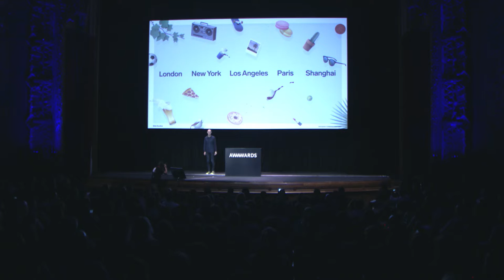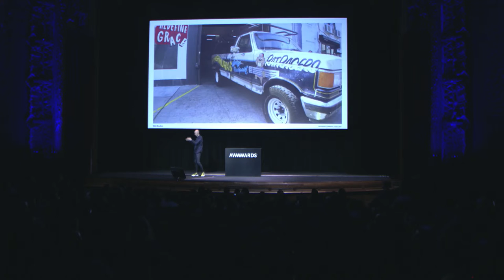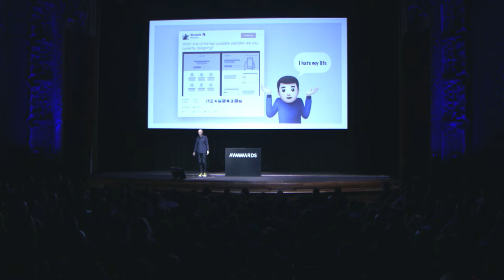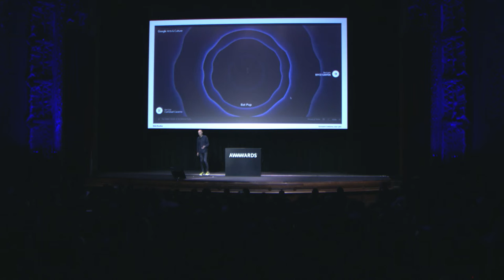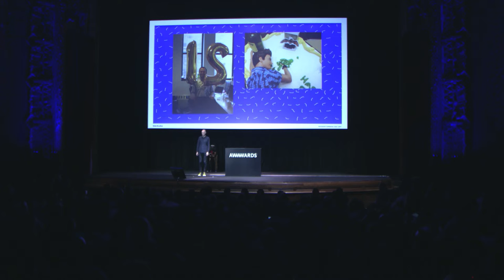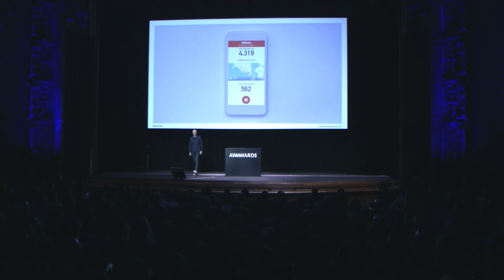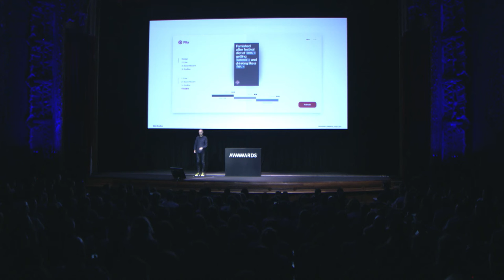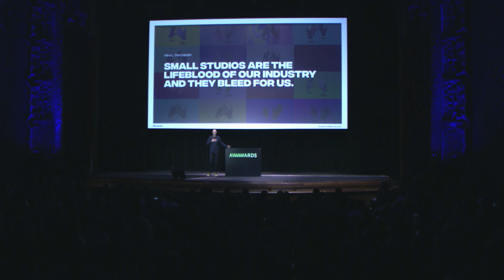David Navarro: How We Make Our Lives Harder at Awwwards Conference L.A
Executive Creative Director at ueno, David Navarro tells us how to run a successful multi-disciplinary studio and takes a closer look at some of his most successful campaigns, at Awwwards Conference LA.